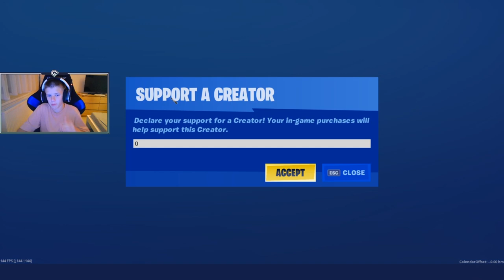HRÁLI JSME HALIENOVO TURNAJ A TOHLE SE STALO 😱